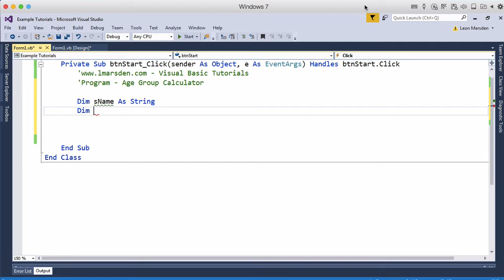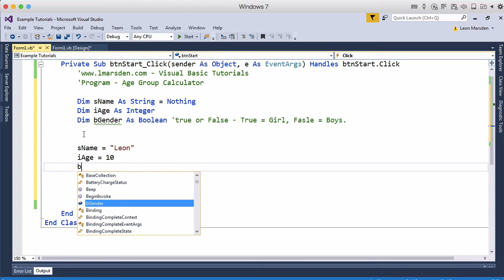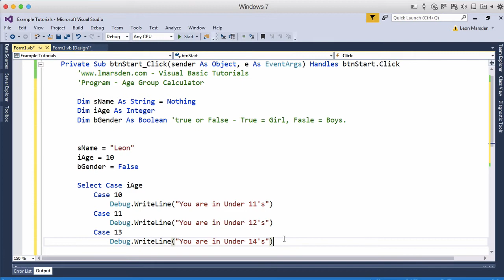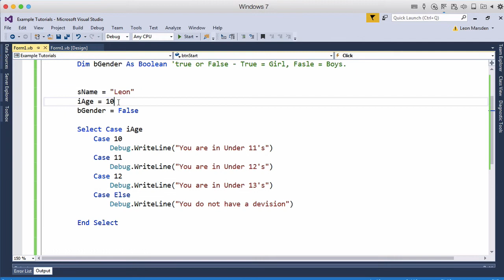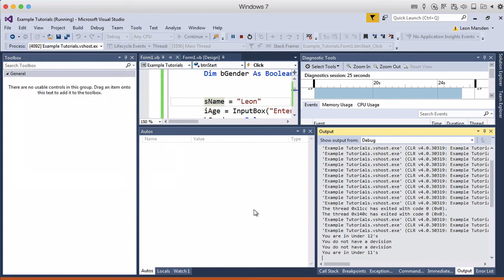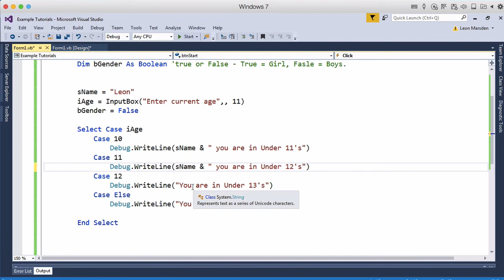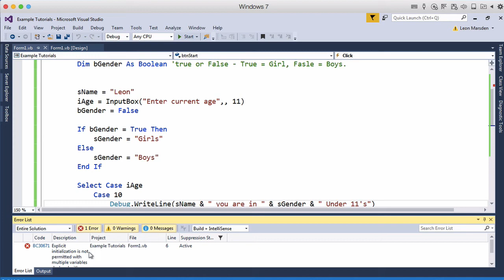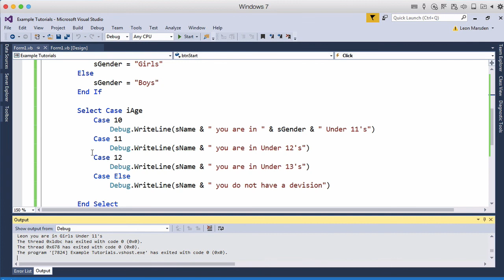Select Case Statement in VB.net - Decision Structure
In this tutorial we will look at the "Select Case" statement and structure. We will also use the Case Else for any values outside of the declared ones. This is also known as a Case Statement in vb.net.

Select Case Variable
     Case 1 do something
     Case 2 do something
     Else Case Do this
End Select